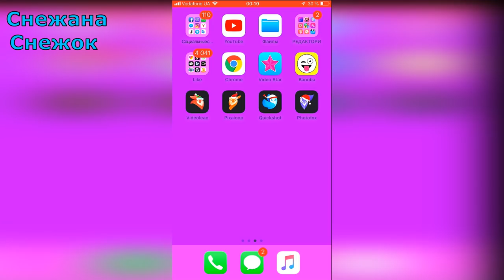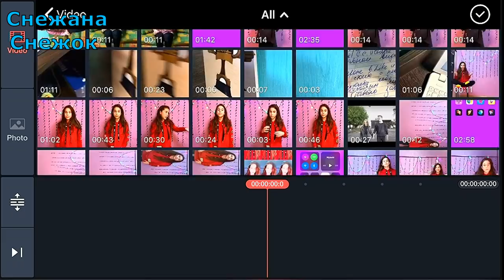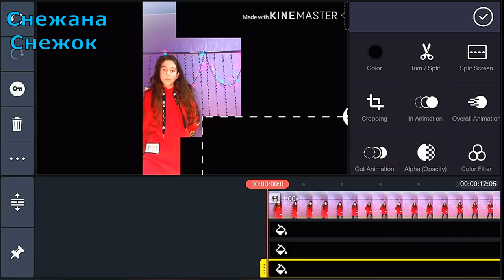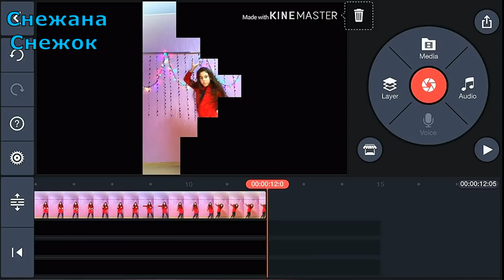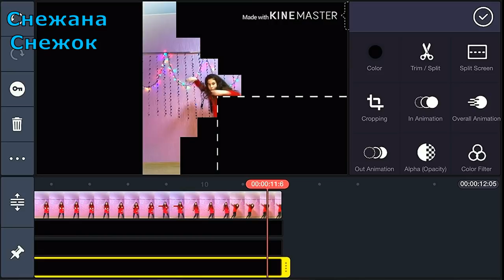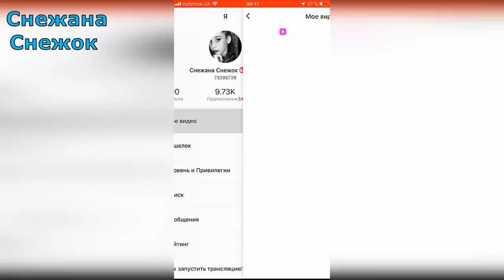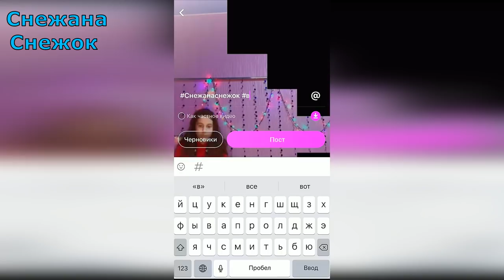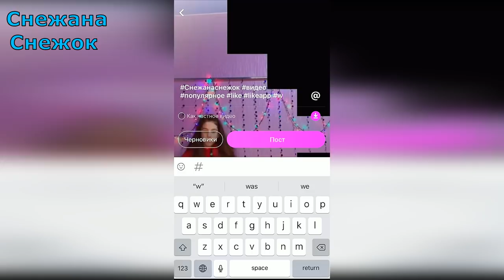КАК СДЕЛАТЬ ИЛЛЮЗИЮ ДУЭТА НА АНДРОИД В &